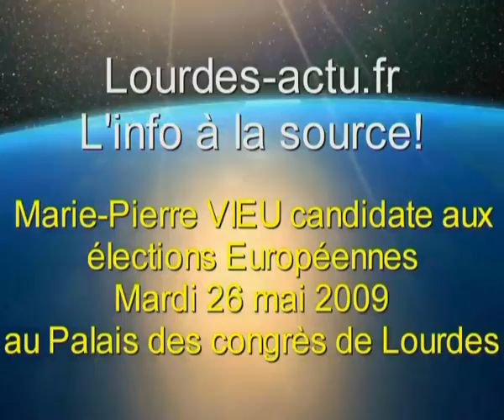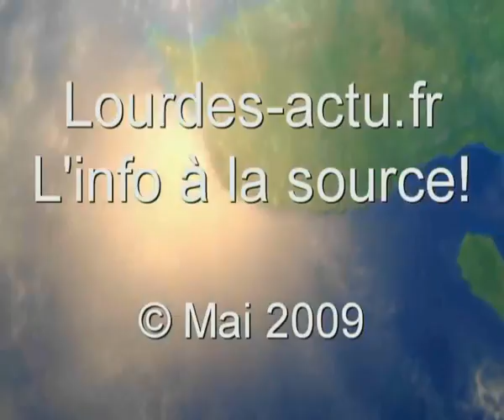Interview de Marie Pierre VIEU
Interview  de  Marie Pierre VIEU candidate pour le "Front de gauche" aux élections Européennes